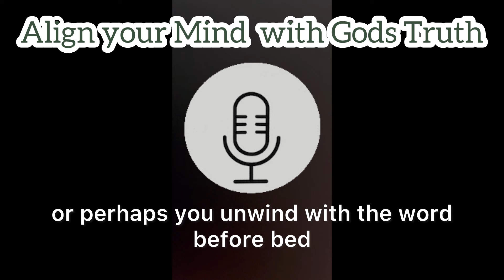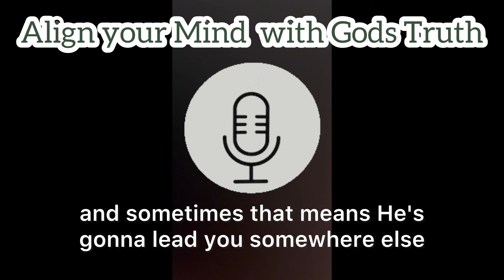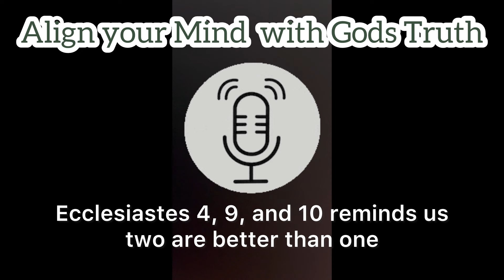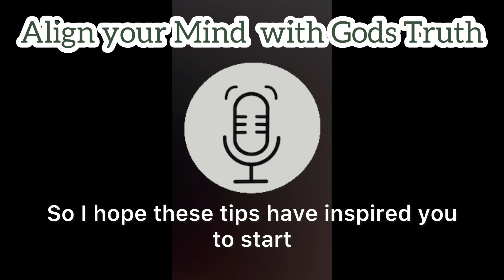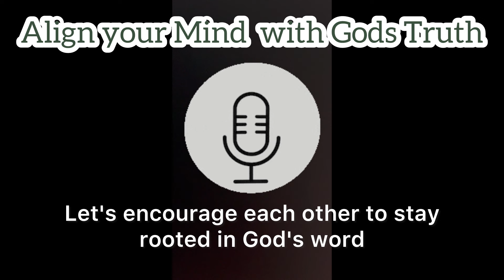Bible Reading Daily 🎙️ Christian Podcast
For inspiration and motivation to grow the habit of daily Bible reading join my spiritual growth group